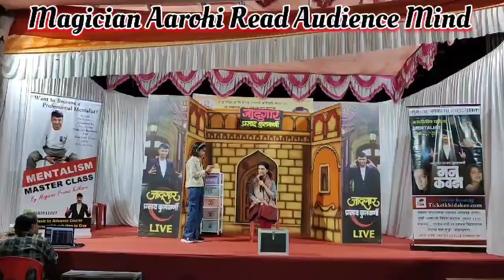10 Years Old Girl Reading Audience Mind |MAGICIAN AAROHI | MENTALIST | INDIA'S SMALLEST MENTALIST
India's smallest magician Aarohi doing housefull shows and read audience mind